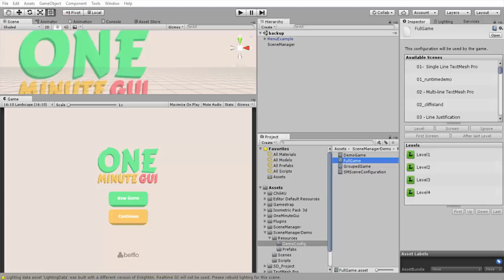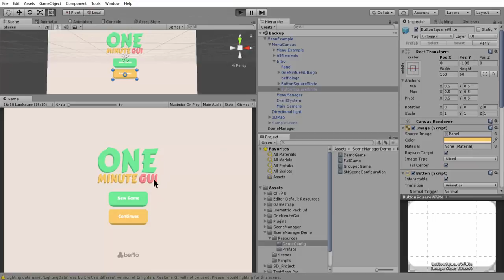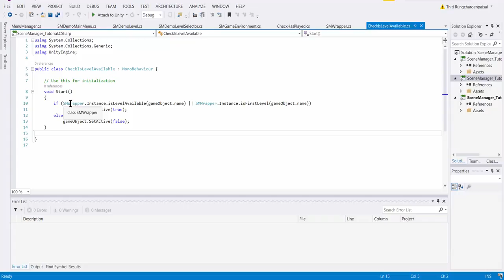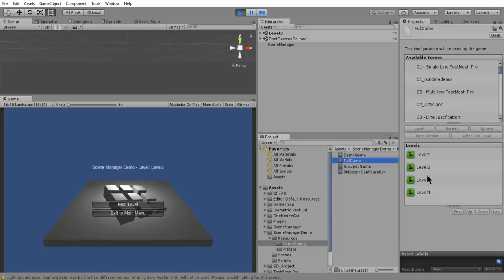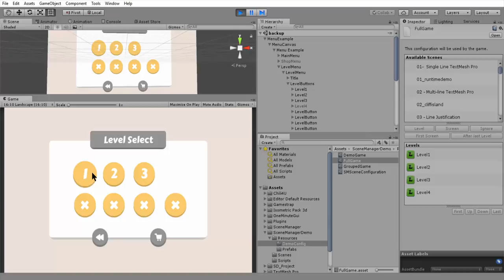03.SceneManager-How to Use